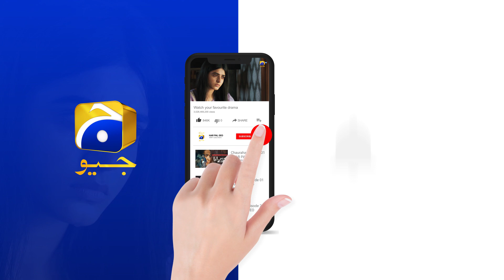Mushkil Episode 44 | 𝐁𝐞𝐬𝐭 𝐌𝐨𝐦𝐞𝐧𝐭 𝟎𝟖 | Saboor Ali | Khushhal Khan | Zainab Shabbir | HAR PAL GEO